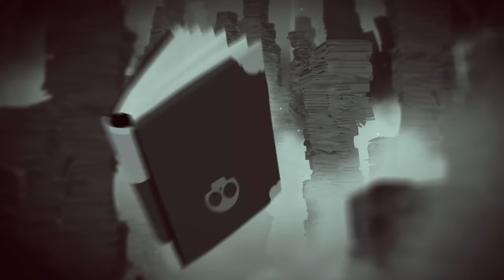Have a Nice Death - Let's Play Part 1: Learning to Reap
Discover and explore the darkly-charming, procedurally-generated departments of Death Inc., where you’ll meet a diverse cast of memorable characters—like your affable pumpkin-headed assistant, Pump Quinn—who are always willing to share the latest office gossip

Sharpen your skills (and scythe) through fast-paced hack n’ slash combat, utilizing over 70 unique weapons and spells you can find and upgrade to create devastating combinations

Since Death can’t die, use what you’ve learned and earned to overcome the numerous minions and bosses in each department of Death Incorporated... over and over. A performance review after every run guarantees that you’ll unlock interesting items and upgrades that will help you progress on your journey

Taking more power for yourself is a controversial move in Death Incorporated’s company culture. For instance, adopting a Curse upgrade for yourself might result in the Labor Inspector granting your subordinates enhanced powers, or worse, raising the cost of koffee and other items that are vital to your work output